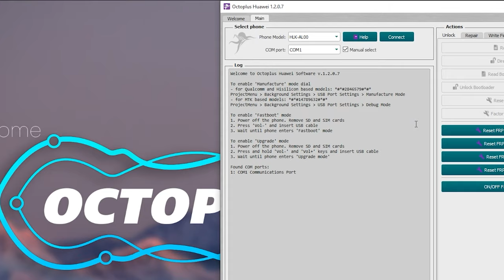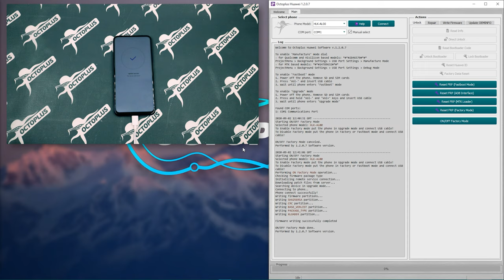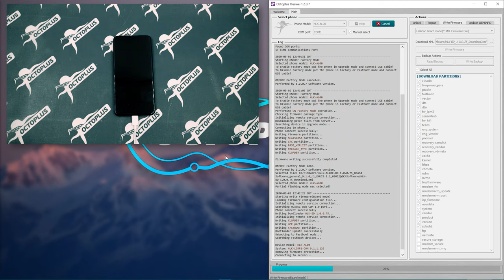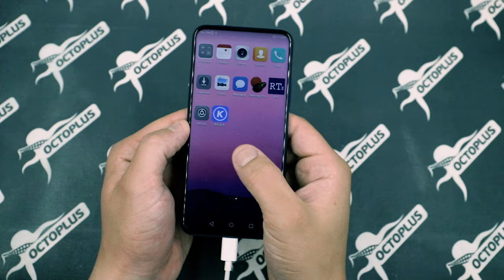How to Write Board Firmware via Software Factory mode HLK-AL00 (Kirin 810) without disassemble